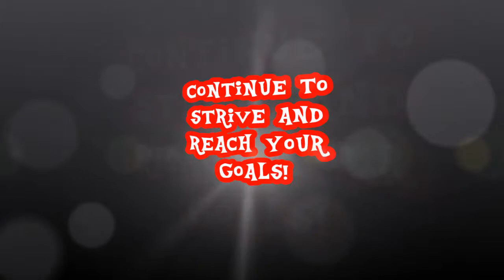Red Dragon Action Kickboxing Workout!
Im back once again for another edition of Red Dragon Action! This time a bit more of a kickboxing workout to show you a good bit of improving i've done in my time training! still got a ways to go, but my training will be awesome!

THESEOOGLESAREGOOGLICIOUS!